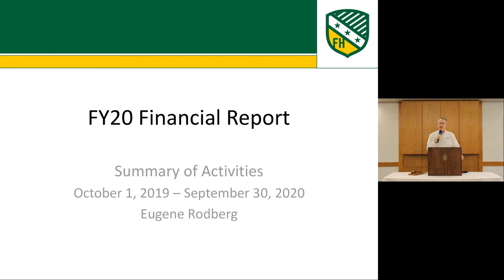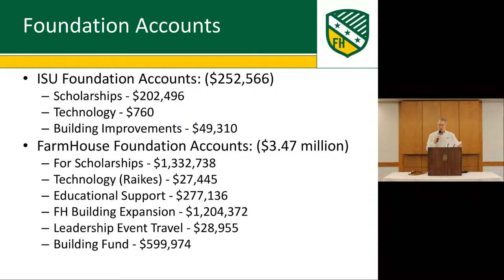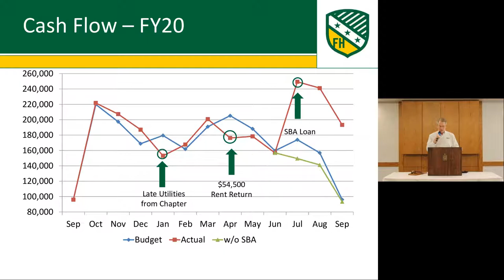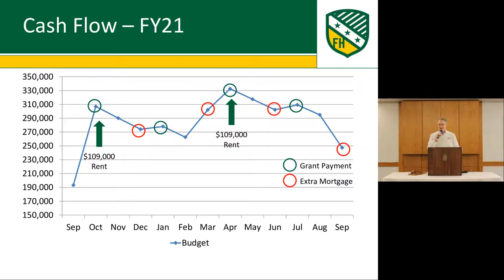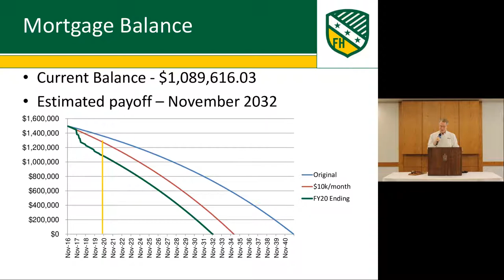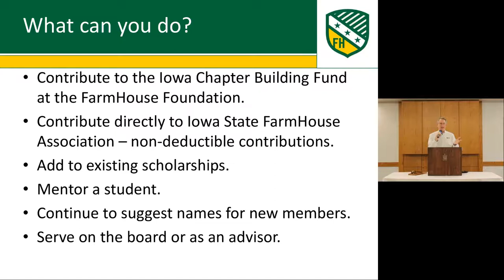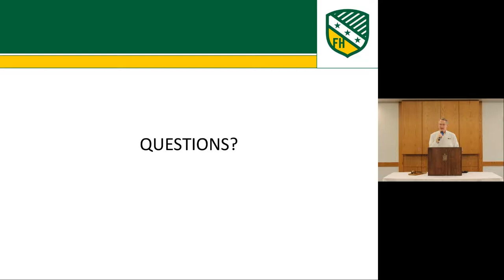2020 Annual Meeting Webinar Recording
A recorded version of the virtual 2020 Annual Meeting